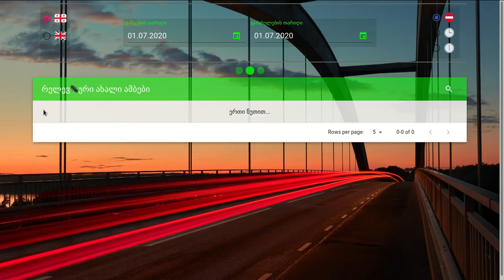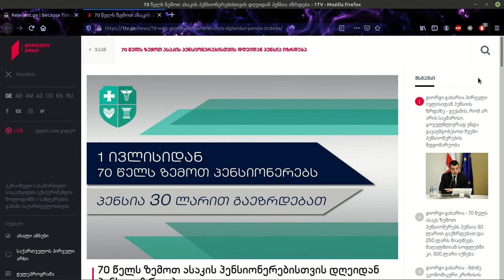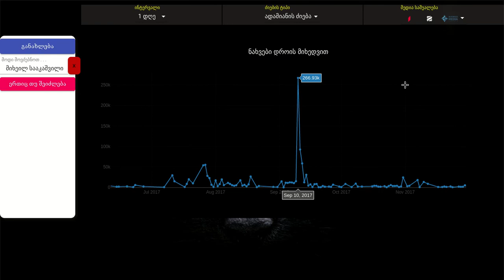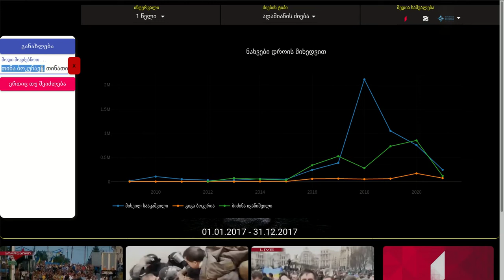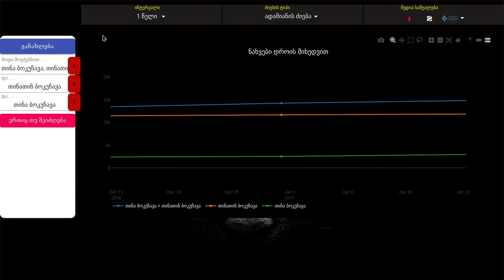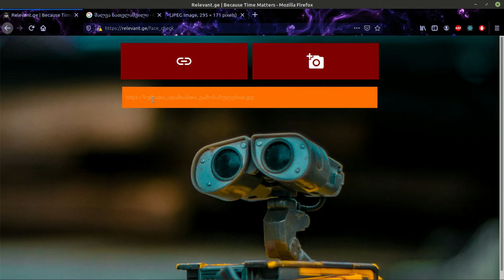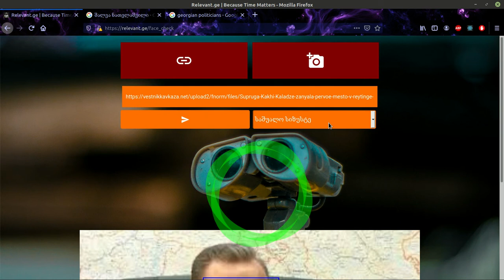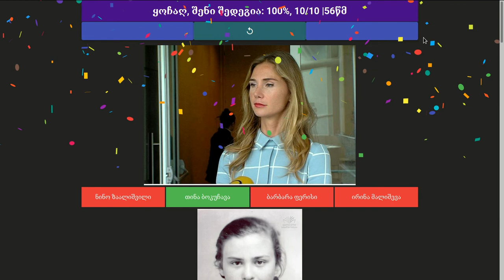ახალი საიტი - Relevant.Ge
ჩვენი საიტი: uct.ge